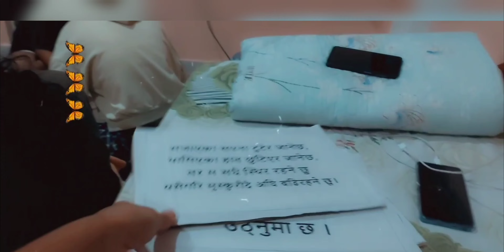Preparation for WORLD SUICIDE PREVENTION DAY | Birat Medical College |Service Before Self